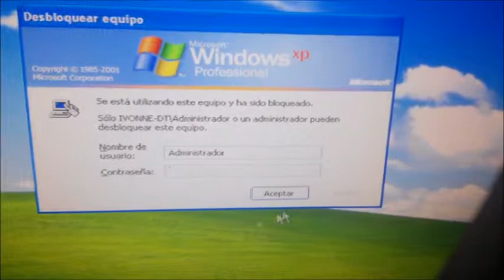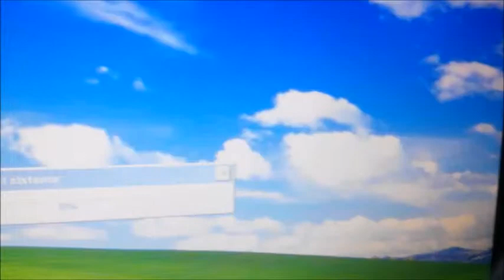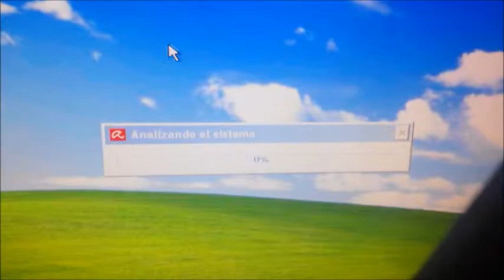La computadora con mas virus del mundo 2022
Continuando con la miniserie de la Dell aqui no mas viendo cuantos virus traía esa compu